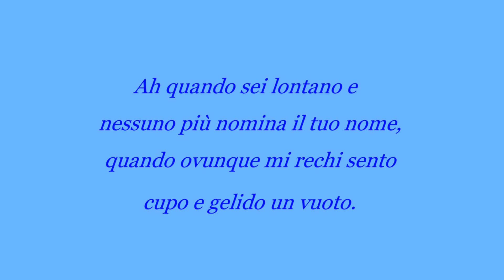KAREN BLIXEN - "Incontro"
Emozioni reali e autentiche nella Poesia composta, pensando al marito, dalla Scrittrice e baronessa danese, autrice del celebre capolavoro letterario "La mia Africa".